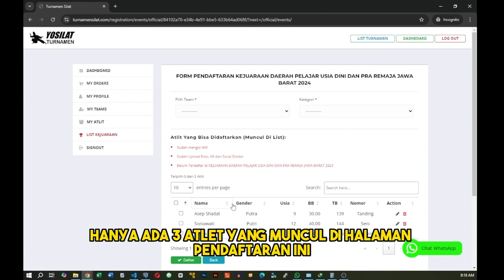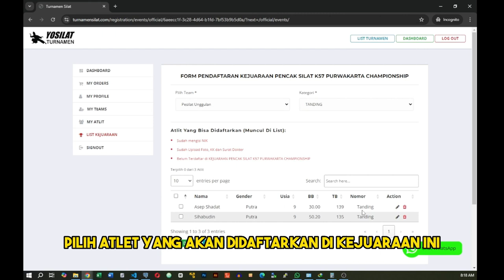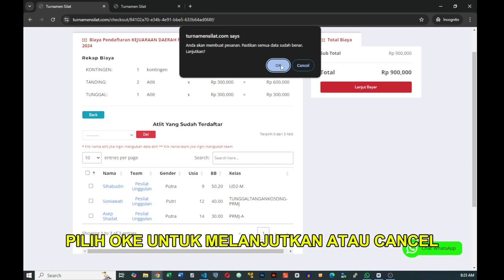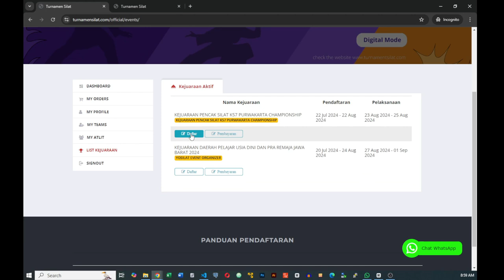Cara Mendaftarkan Atlit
Cara mendaftarkan atlit di kejuaraan silat di turnamensilat.com